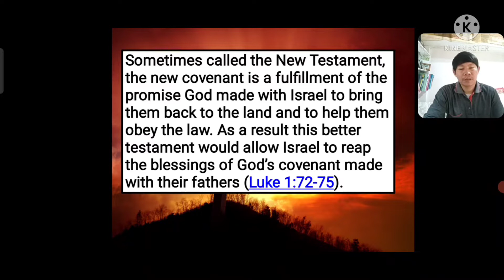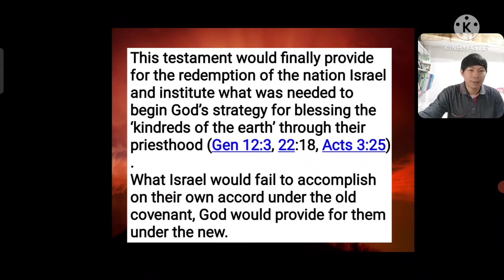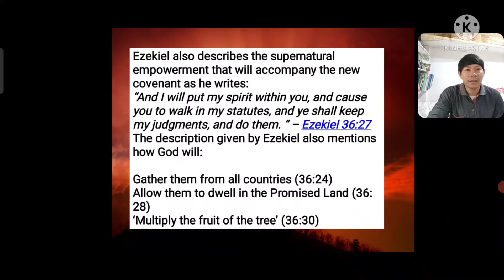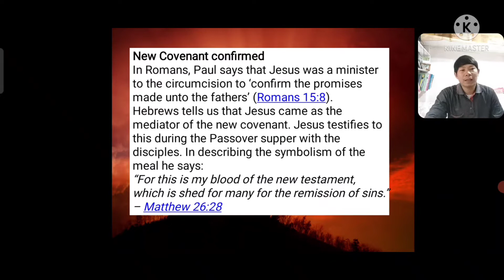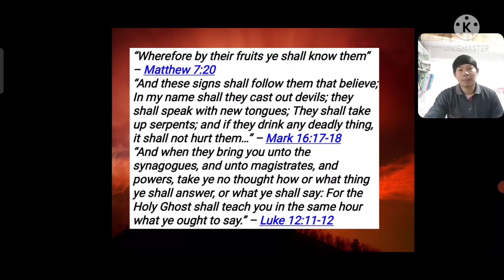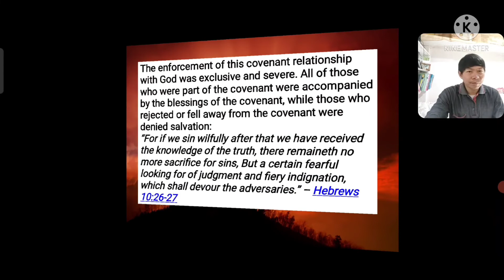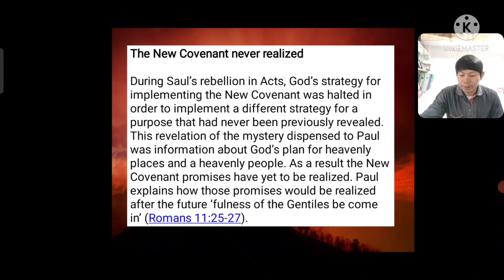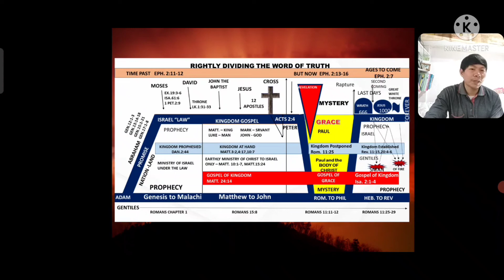IKAW BA AY KASAMA SA NEW COVENANT?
STUDY THE BIBLE RIGHTLY DIVIDED